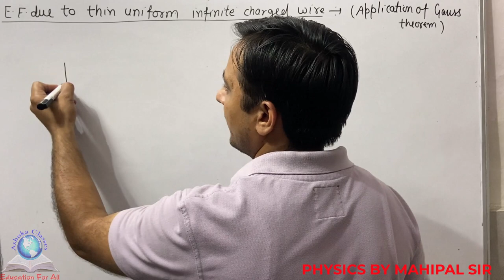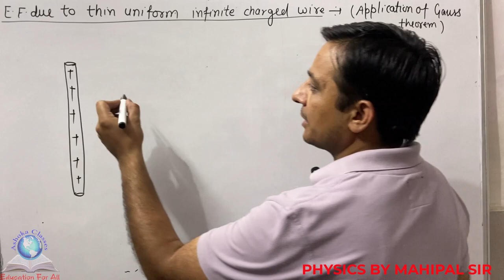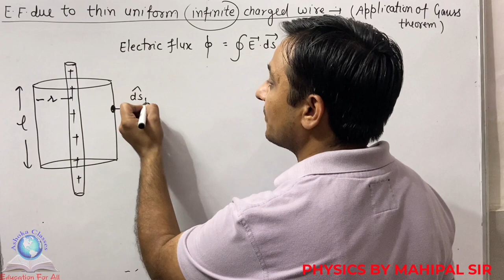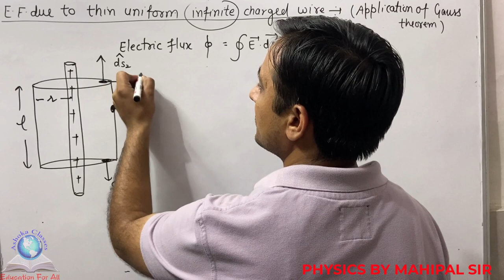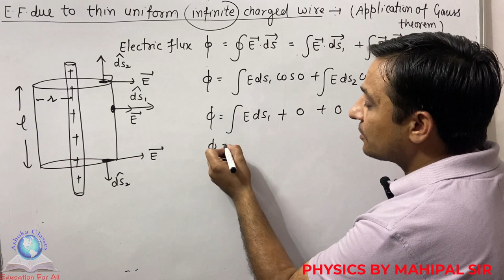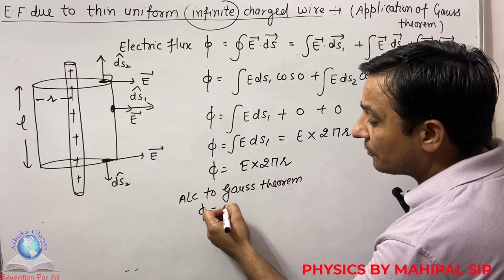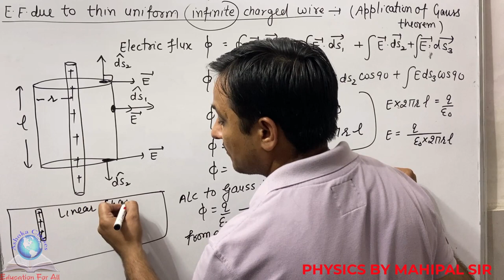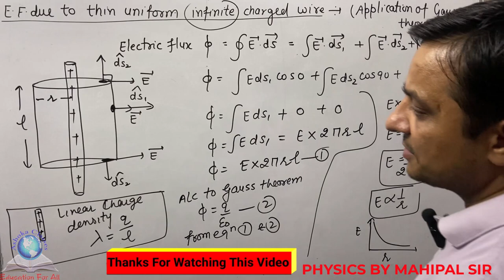Electric Field due to thin uniform infinite charged wire | Physics by Mahipal Sir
This video show about Electric Field due to thin uniform infinite charged wire by Mahipal Sir.